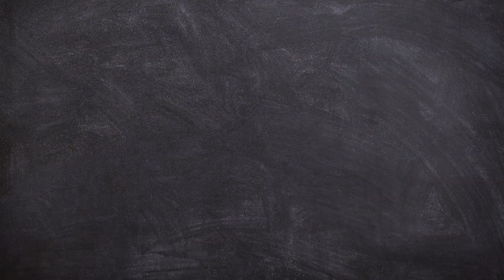SHS NEWS 9 12 24